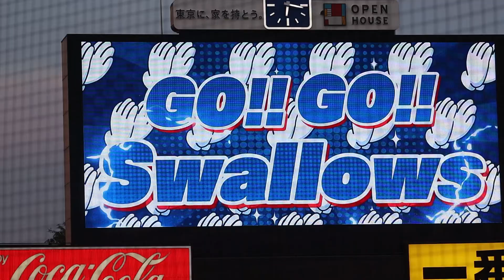ヤクルト 並木秀尊 イニング先頭1打席目登場曲(2023.4.28)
すぎやまこういち『関東G1ファンファーレ』